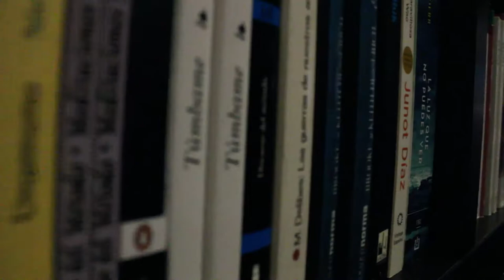Self-Portrait A White Canvas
For a class (Advance Edition and Post-Production)We had to do a Self-Portrait video. This one is all metaphorical in which I presented things that I like to do and that made me who I am with a song creating a montage. Johnny Flynn Detectorists.